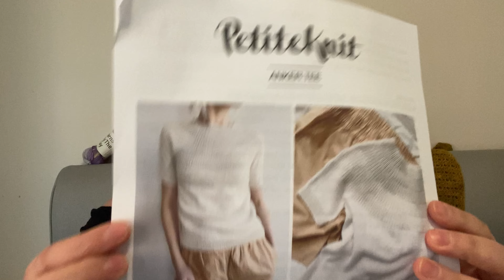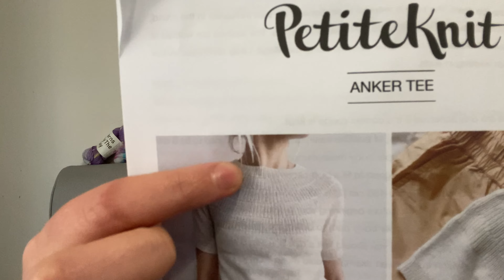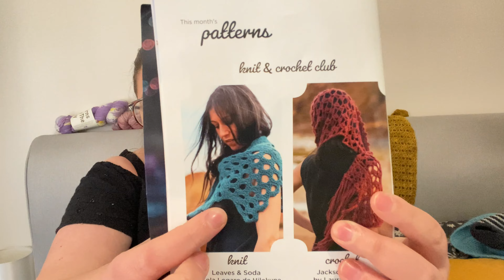Bookshooksandyarn Knitting Podcast Episode 30: The One That is the Last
Hello everyone and welcome to the last episode of the BooksHooksandYarn knitting podcast. From next episode onwards, this will be the KristelKnits podcast.

It feels completely amazing and I just want to say thank you to all of you for coming on this knitventure with me. Don't forget to like, subscribe and share a comment below of your favourite finished object or memory from the past year to be in the running for the amazing prize skeins.

WIPs:

Ankers Tee by @PetiteKnits
Yarn:
Down Under Dyer Halloween '21 mini set
Half Baked Hand Dyed The Black Rose
Project bag:
Patil Knits

Grain Shawl by @TinCanKnits
Yarn:
Main Colour- Empathy by Dragonfly Yarn

Stephen West's Shawlography MKAL
Yarn:
Night Sky by @downunderdyer
Shell by @dragonflyyarn
Deja Vu by me! on the Nundle Woollen Mills Sock Yarn base

Pattern: Ankle Kitty Socks by @inorgaknit
Yarn: Light Grey is Concrete by me
Dark Grey is Cascade Heritage Sock Yarn

Yarns: DK weight is Awkward Family Photo by Red Riding Hood Yarns
Mohair is Ariella by @ObsessionYarns

Etsy Stores to check out:

Miss Click Clack:

Patil Knits:

Lovely Little Yarns: